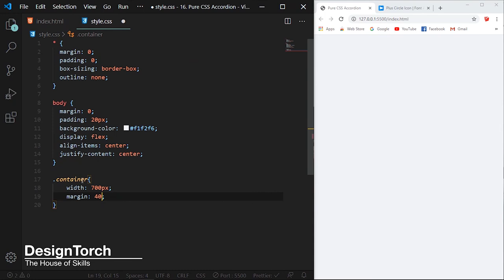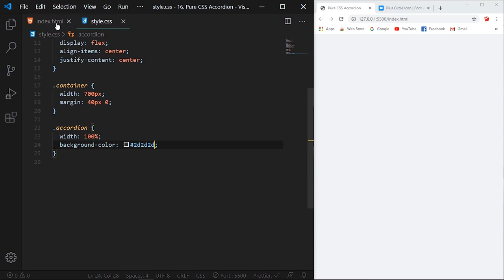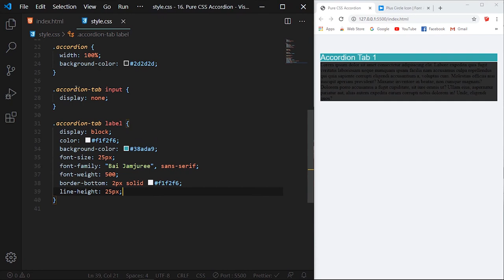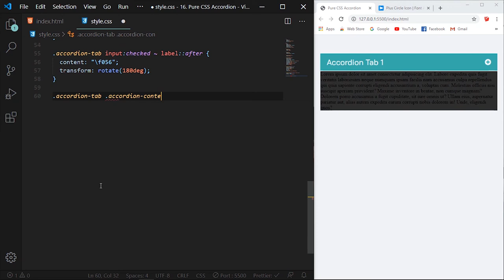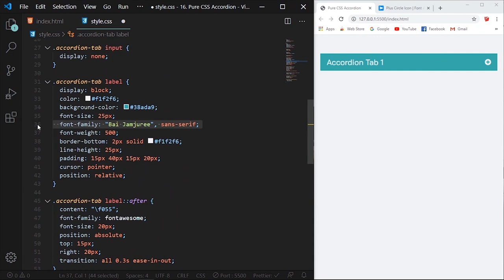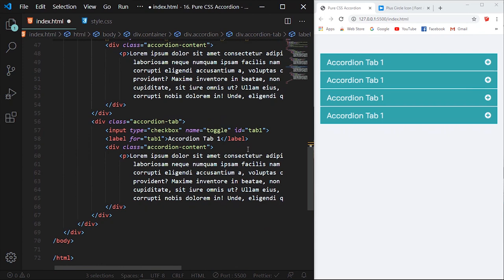Build An Accordion Menu Using CSS | No Frameworks | DesignTorch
In this video, I will show you how to make accordion menu using pure CSS no frameworks.